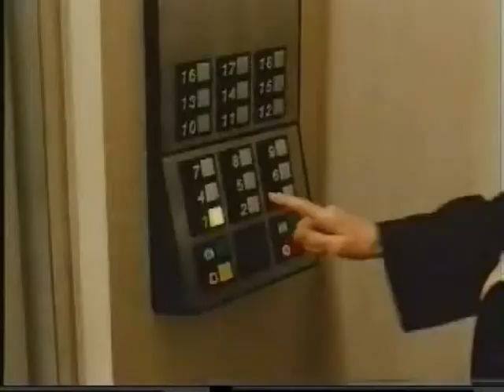kavanaghdeparture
film clip